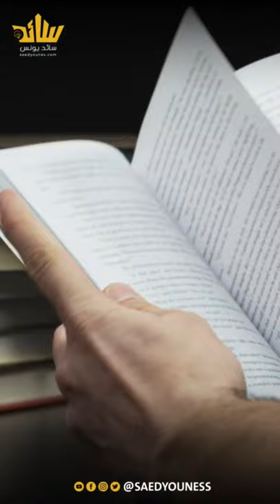كيف تتقن فن الكلام والحديث مع الآخرين 🎤🥇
للحصول على نسختك المجانية من "الدليل العملي للتعامل مع الشخصيات" قم بزيارة الرابط التالي 🔥

للحصول على نسختك المجانية من "الدليل العملي للثقة بالنفس" قم بزيارة الرابط التالي 👇

🌟محاضرة مجانية: حوّل شغفك إلى مصدر دخل مربح. سجّل الآن من الرابط التالي

إذا كنت مؤثراً أو تطمح لأن تكون مؤثراً، سيكون هذا هو اهم كتاب تقرأه هذا العام! أحصل على نسختك اليوم من الموقع التالي

لو كنت مستعداً للانتقال للمرحلة التالية في حياتك ونجاحك.. أحصل اليوم على نسختك من كتاب: "كيف تنجح قبل أن تبدأ؟"، وستحصل أيضاً على هدية دورة مجانية أونلاين من أكاديمية سائد يونس.. مزيد من المعلومات ولطلب الكتاب على  الرابط:

// أهلاً بكم في قناة سائد يونس على اليوتيوب //
أنا سائد، إنسان حر، أحيا بشغف وأقترب كل يوم من ذاتي خطوة.. شاركني رحلة الاكتشاف والاستكشاف. في هذه القناة نتحدث عن النجاح و عن السعادة،  تطوير الذات، ريادة الاعمال وتنمية المهارات الشخصية.. باختصار: أي موضوع إيجابي يساعدنا على أن نكون أشخاصاً أفضل؛ لنحيا بشكل أفضل وأجمل ونستمتع بـ الحياة لأبعد حد.